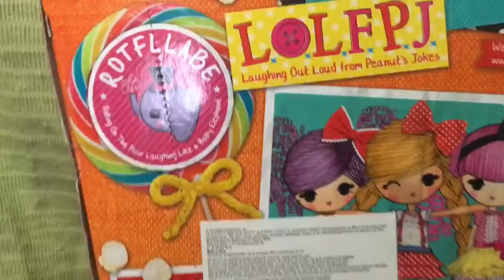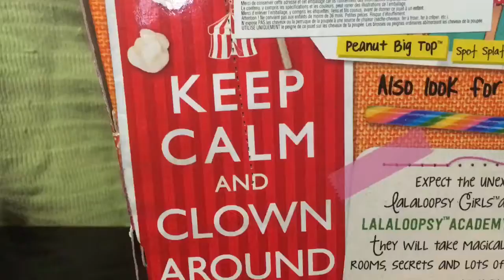Lolaloopsy Girls Doll Toy, Peanut Big Top and baby Elephant: Dancing Toys music Show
Lolaloopsy Girls Doll Toy: Peanut Big Top With baby Elephant  in  Dancing Toys music Show Dutch Toys Channel

History:
Lalaloopsy is an American line of plastic rag dolls from MGA Entertainment. They were originally released in 2010 as Bitty Buttons but the brand name was changed to Lalaloopsy shortly after launch. They began to grow in popularity during the 2010 holiday season. A variety of Lalaloopsy dolls have been released, as well as several Lalaloopsy themed video games.

In 2012 and 2013 Lalaloopsy TV specials and TV series began airing on Nick Jr.

see that page's history for attribution